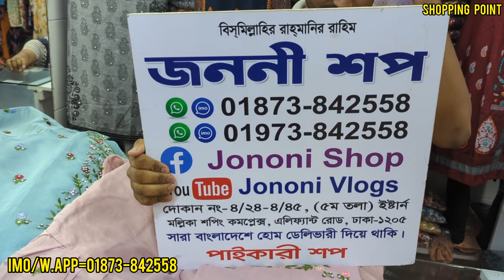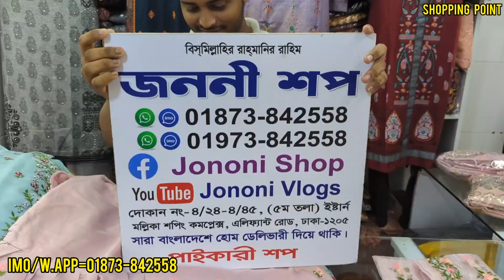50%ডিসকাউন্টে পূজা উপলক্ষে গারারা&পার্টি কামিজ কিনুন মাথা নষ্ট করা অফারে ll discount Garara price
50%ডিসকাউন্টে পূজা উপলক্ষে গারারা&পার্টি কামিজ কিনুন মাথা নষ্ট করা অফারে ll discount Garara price